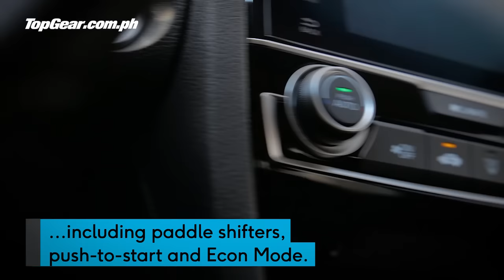Is the Honda Civic RS Turbo the best sedan in the market?